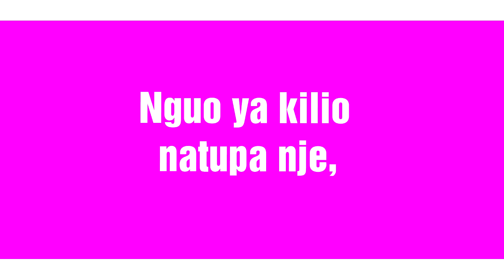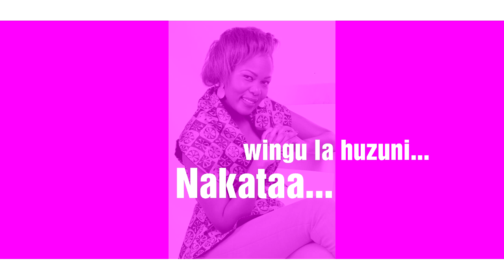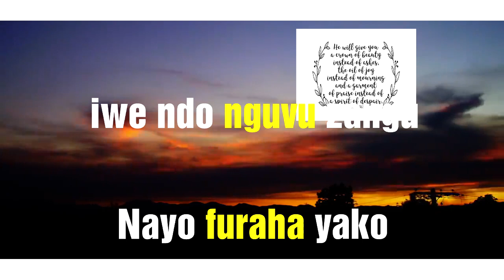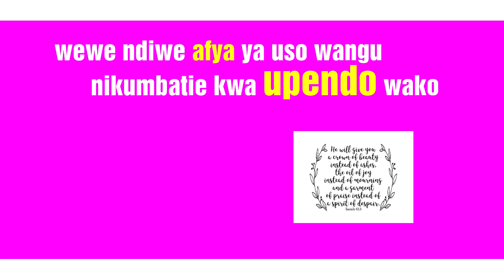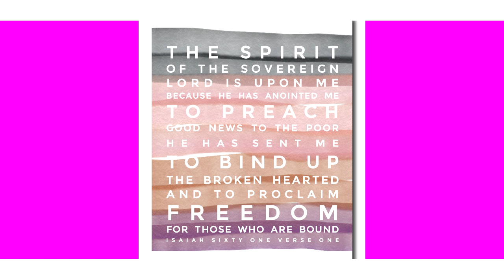Nyokabi Kairu (Bena) - Mafuta Ya Shangwe Lyric Video